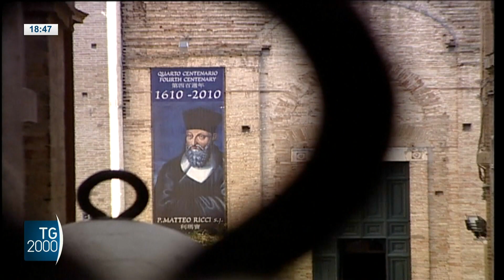Papa Francesco: Matteo Ricci in Cina, il Vangelo trasmesso col dialogo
Papa Francesco ha dedicato l'udienza di oggi alla figura di padre Matteo Ricci, il gesuita che ha portato il cristianesimo in Cina. Al termine, un appello a "pregare di più per la cara e martoriata Ucraina". Servizio di Cristiana Caricato.